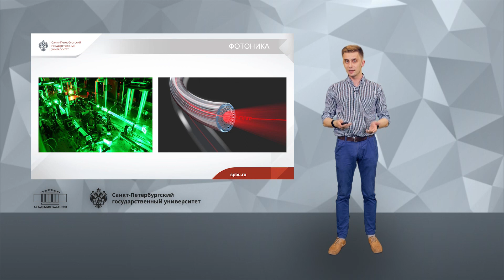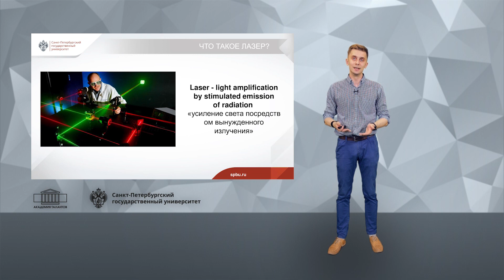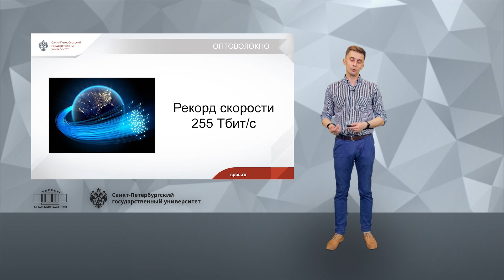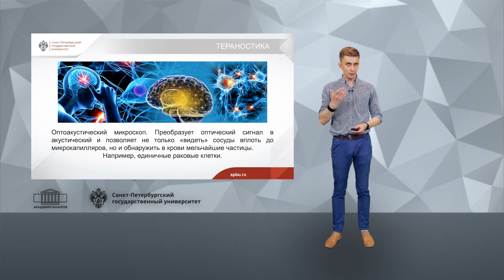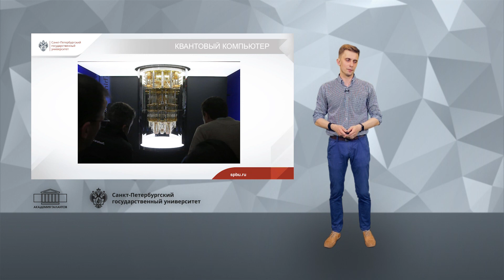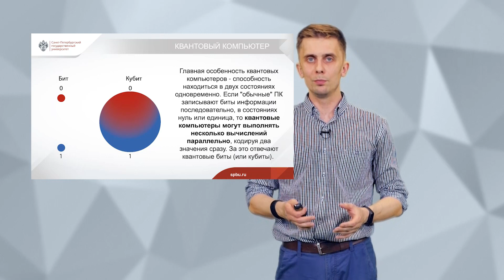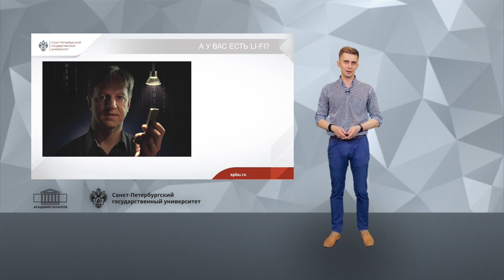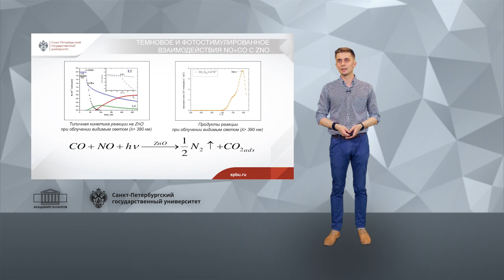«Фотоника — наука обо всём на свете»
Спикер: Илья Владимирович Блашков, преподаватель Физического факультета СПбГУ.

Совместный проект СПбГУ и Академии талантов.